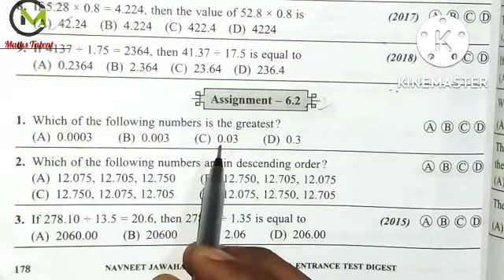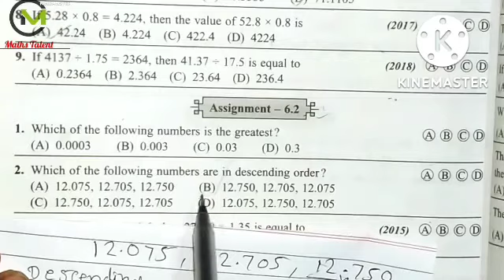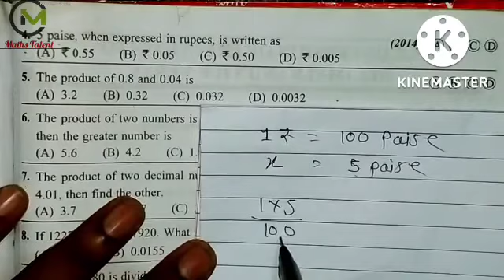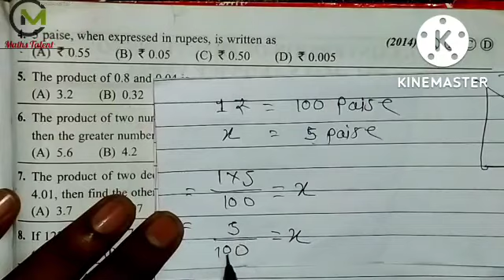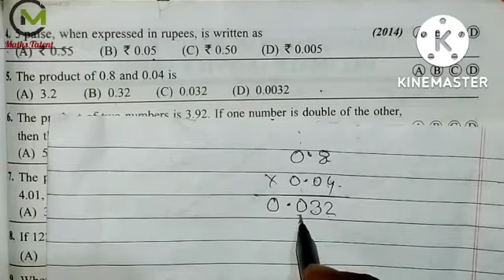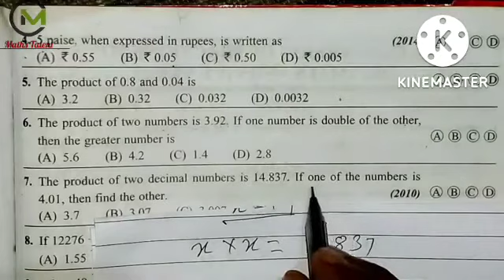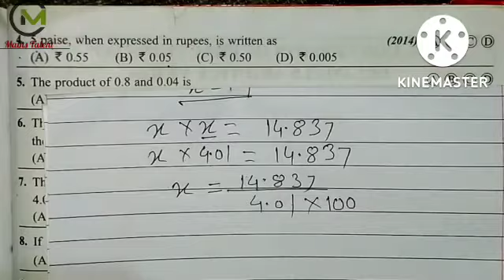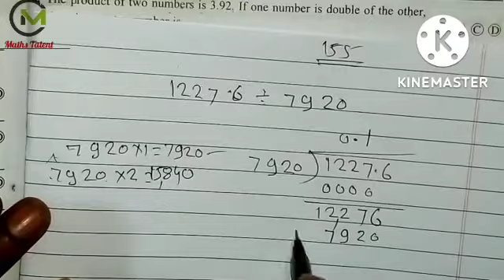Std 5th Navodaya -Assignment 6.2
Chapter 6. Four fundamental operation on them